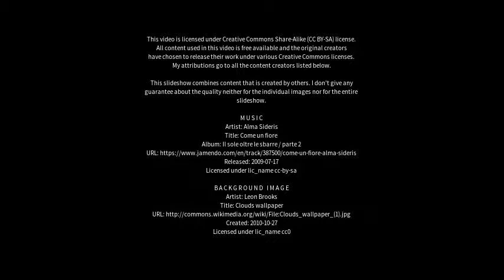Best places to visit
Best places to visit - Shiguai (China) Best places to visit - Slideshows from all over the world - City trips, nature pictures, etc.